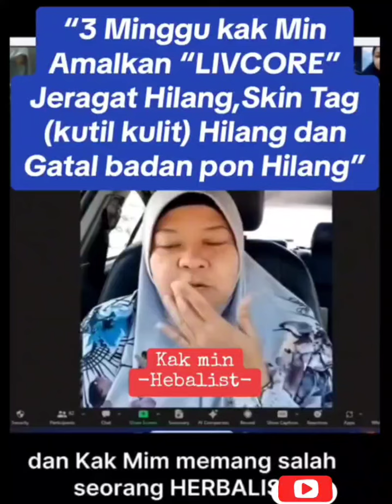𝙃𝙖𝙩𝙞 𝙈𝙚𝙧𝙪𝙥𝙖𝙠𝙖𝙣 𝙏𝙚𝙢𝙥𝙖𝙩 𝙋𝙚𝙧𝙩𝙖𝙢𝙖 𝙔𝙖𝙣𝙜 𝙃𝙖𝙧𝙪𝙨 𝘿𝙞𝙥𝙚𝙧𝙝𝙖𝙩𝙞𝙠𝙖𝙣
Kak Min bekerja sebagai seorang herbalist selama 10 tahun berkongsi pengalaman beliau

Biasanya luaran kita nak lawa, nak bersih tapi sebenarnya kita kena bersihkan dulu toksin dalam badan.

𝙃𝙖𝙩𝙞 𝘼𝙣𝙙𝙖, 𝙆𝙚𝙨𝙞𝙝𝙖𝙩𝙖𝙣 𝘼𝙣𝙙𝙖.

𝙇𝙄𝙑𝘾𝙊𝙍𝙀 - 𝙋𝙧𝙤𝙩𝙚𝙘𝙩 𝙔𝙤𝙪𝙧 𝙇𝙞𝙫𝙚𝙧